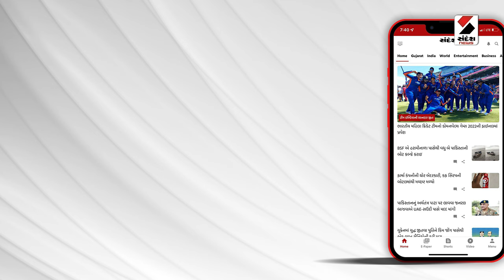Politics News | ધારાસભ્ય ભગાભાઈ બારડના નિવેદનથી વિવાદ | MLA Bhagabhai Barad | Statement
ધારાસભ્ય ભગાભાઈ બારડના નિવેદનથી વિવાદ
તાલાલાના ધાણેજ ગામે જાહેરસભામાં બફાટ
આહીર સમાજના મતથી ધારાસભ્ય નથી બન્યોઃ બારડ
જાહેરસભામાં નિવેદન આપતા આહીર સમાજમાં રોષ
ભાજપના વધુ એક નેતાના નિવેદનથી રોષ